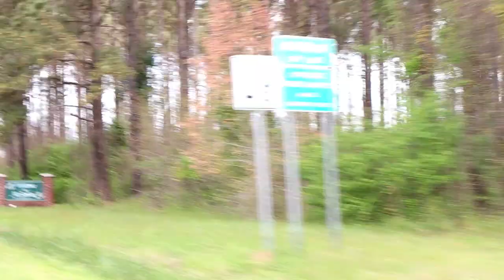There's No Place Like Home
After our trip to Miami with Daddy, we were all really ready to be back home on the farm. I think the animals missed us too!